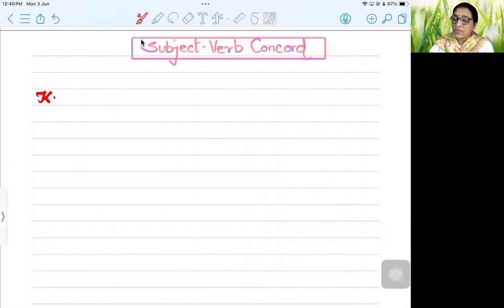SUBJECT VERB CONCORD||Class 10||Grammar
Welcome to grammar classes of @ramar6818
While framing sentences or clearing the grammar concepts, subject-verb agreement is one of the most important concepts which is assessed through fill ups. mcg or editing. In this video for class 10 students the concept has been eased with basic rules. Wait for the second part for further rules.